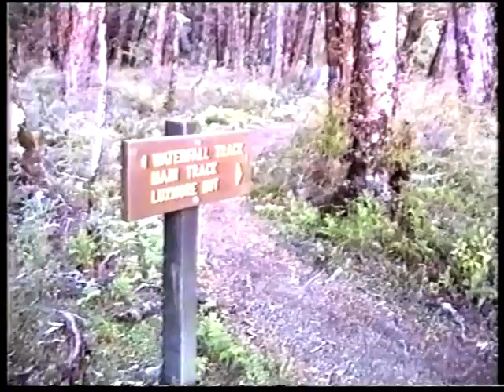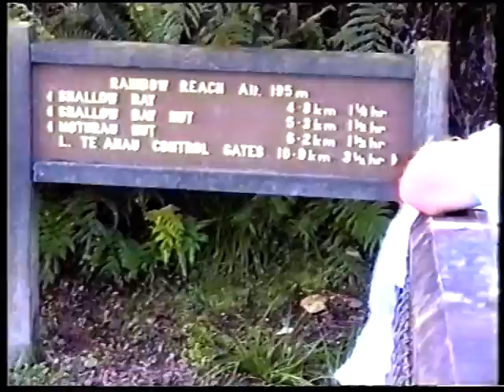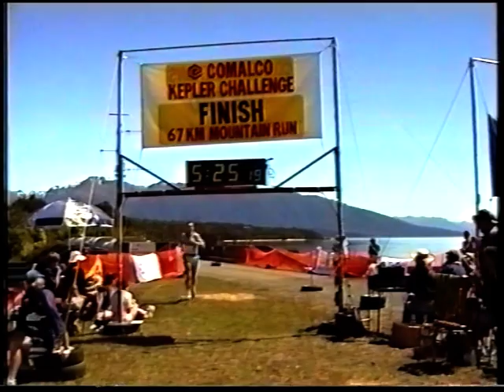Kepler Challenge 1993 part1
Another Kepler show down with Russell Hurring and Keith Murry, with some great old footage of NZ's most iconic mountain race.